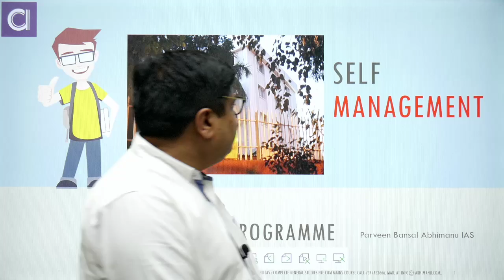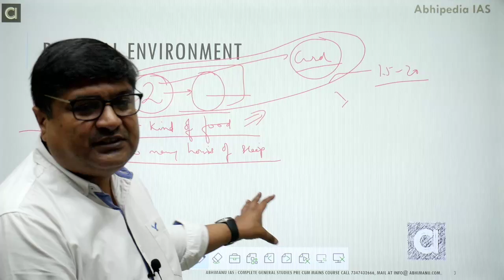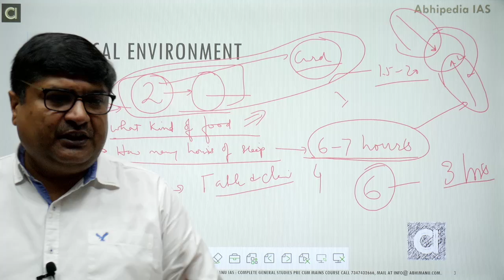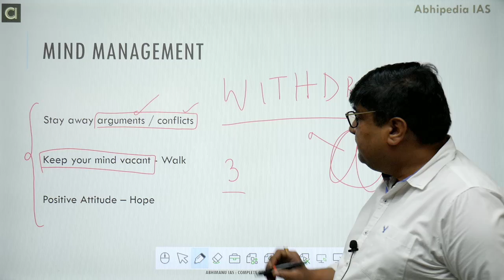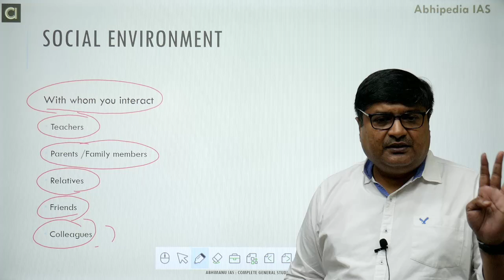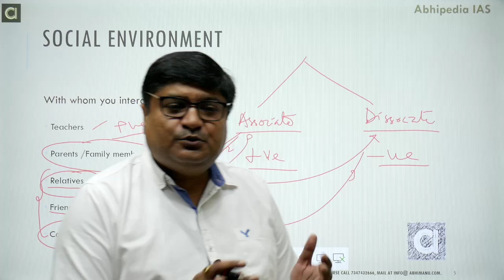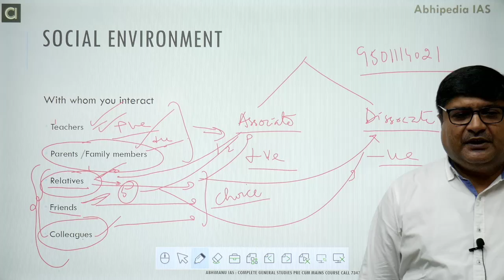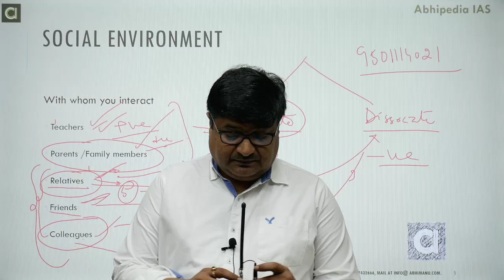UPSC Civil Services Exam | Self Management Techniques in IAS Preparation | By Parveen Bansal sir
Complete guidance and mentorship lecture on " Self Management Techniques in IAS Preparation " by Mr. parveen Bansal.
👉 One Year General Studies Pre Cum Mains Course
👉 Three Years General Studies Pre Cum Mains Course